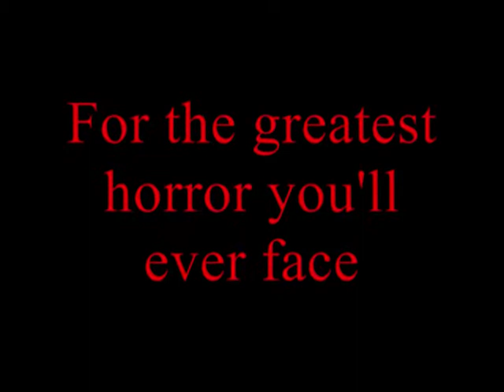Manslughter 6 Cannibal HillBilly Trailer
Here's a little sneak peak of the soon-to-be manslaughter 6.  Enjoy, and try not to wet your pants.